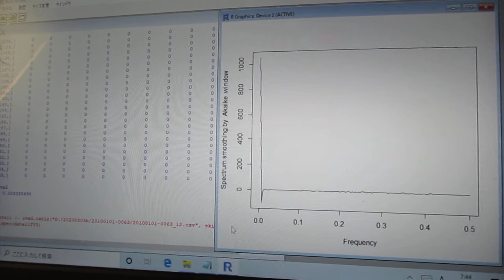音圧測定解析に基づいた、超音波システムの開発技術